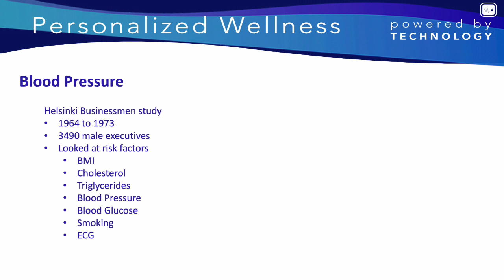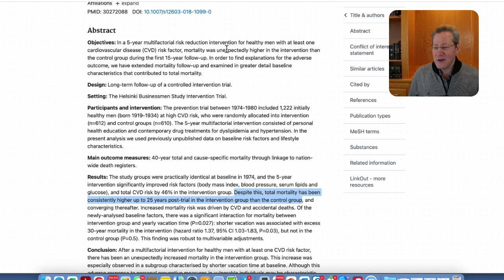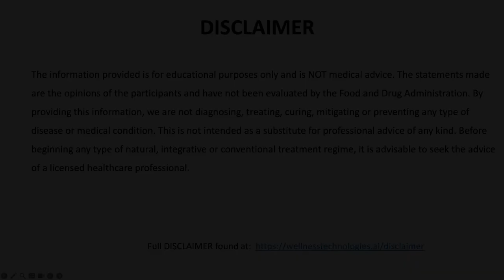Helsinki Businessmen study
One of my Favorite studies of all time is the Helsinki businessmen study. This is a study that went from 1964 to 1973 in which they looked at a number of cardiovascular risk factors on 3490 businessmen from Finland:
 - BMI
 - Cholesterol
 - Triglycerides
 - Blood Pressure
 - Blood Glucose
 - Smoking
 - ECG

They divided the participants into 2 groups:

GROUP 1: The Active group they intervened and attempted to correct any of the risk factors (ie. high cholesterol would be corrected with medications, etc.)

GROUP 2: The control group did not have intervention

Over the years this was checked for both ALL cause mortality and mortality from cardiovascular events.

The surprising results were that the control group with no intervention had a lower all cause mortality and cardiovascular disease mortality. It was like this at each interval. 5 year, 15 year, 28 year, 40 years.

Dr. Ray has been in private practice for over 40 years.

Dr. Ray’s goal is to use all of the generous gifts that God has given him to help improve and transform lives through his knowledge, expertise and the innovations and technologies he has helped create and develop.

Chiropractor:
•    Humanitarian Award – for service to the Profession & Community
•    Award of Excellence – Given to 1 Chiropractor each year by the Teaching the World About Chiropractic group
•    Award for Dedication & Service from Connecticut Chiropractic Council
•    Readers Choice Award Best Chiropractor East Suburbs – Gateway Publications
•    Readers Choice Award Best Chiropractor Penn Hills – Star Community Newspapers
•    Host of one of the Longest running daily cable TV programs in Pittsburgh
•    Host Your Body by God Radio Program 101.5 WORD FM
•    Host Healthcare Answerman Radio Program 104.7 WPGH FM
•    Host Healthcare Answerman Radio Program 620 WKHB AM
•    Captain/Coach/Instructor for Chiropractic Peers – Maximized Living Chiropractors

Innovator & Entrepreneur:
•    Founder & Developer of Wellness & Weight Loss Technology software to create personalized dietary strategies for Wellness & Weight Loss used by healthcare professionals
•    Founder & Developer of a Professional Nutritional Supplement Company for Healthcare Professionals
• Believed to be the first Healthcare Professional to introduce a Molecular Hydrogen tablet to the public, a highly researched breakthrough. for scientific research.
•    Founder, CEO and Franchisor, of one of the largest Wellness & Weight Loss Programs for healthcare professionals.
• Developer of the FoodPharmacy Diet Therapy web app for health professionals
•    Developer of what may be considered the best remote patient monitoring app for connected devices and food journaling used by health professionals.
• Founder and developer of the Weight Loss Intelligence app used by Healthcare Professionals
•    Founder & CEO of Weight Loss Direct, LLC – A personalized Weight Loss program that was the world’s 1st consumer weight loss program to attain STRONGSCIENCE certification for efficacy and safety.
•    Cofounder of a Chiropractic practice management company for Chiropractors to assist in developing and optimizing their skills as a Chiropractor.

Areas Served:
People from all over the country have been patients/clients of Dr. Ray. Dr. Ray offers remote services and has 2 locations in Pittsburgh, PA. These local offices serve the entire Southwestern PA area with emphasis on Murrysville, Penn Hills, Monroeville, Verona, Plum, Churchill, Wilkinsburg, Shadyside and Delmont.